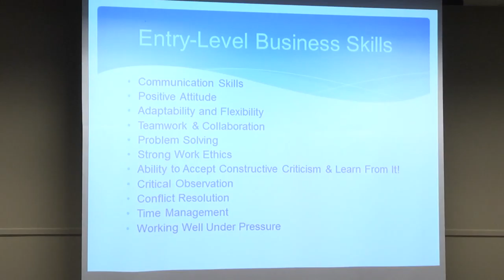Jim Wood Speaker Series : Joyclan Sumpter